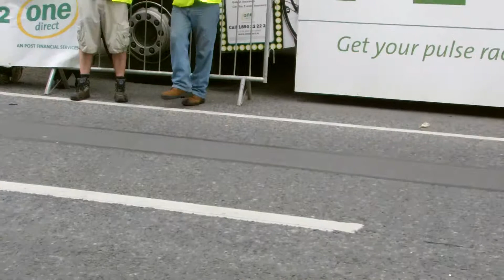padraig marrey.wmv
Finish line in Westport.